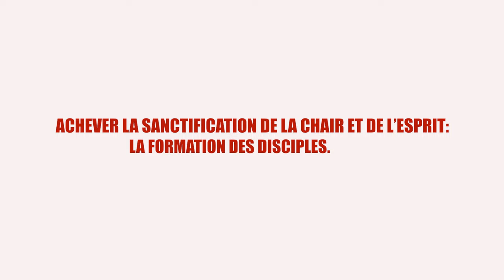LA FORMATION DES DISCIPLES : FACTEUR FONDAMENTAL DE CROISSANCE POUR L'EGLISE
Thème : LA FORMATION DES DISCIPLES : FACTEUR FONDAMENTAL DE CROISSANCE POUR L'EGLISE